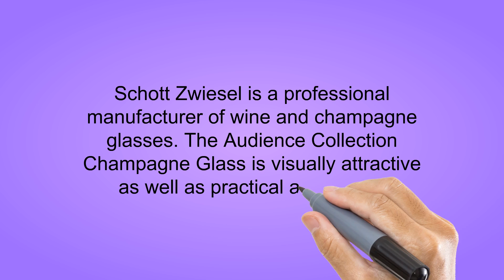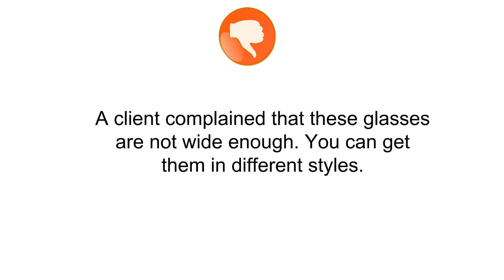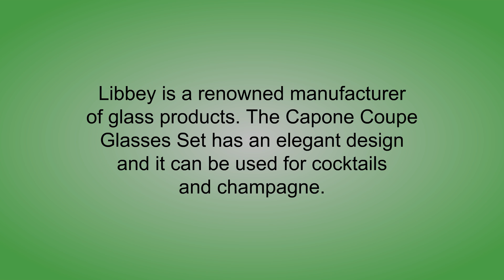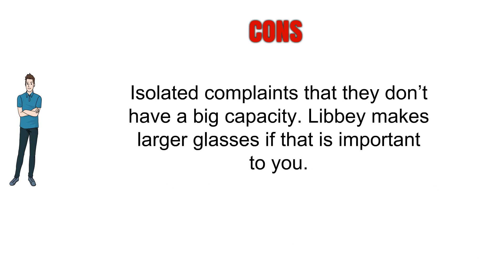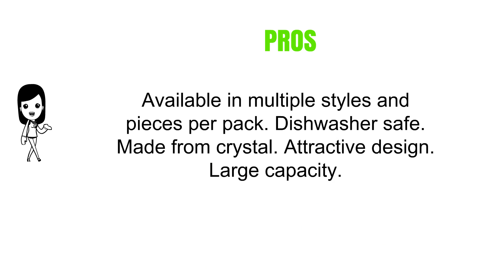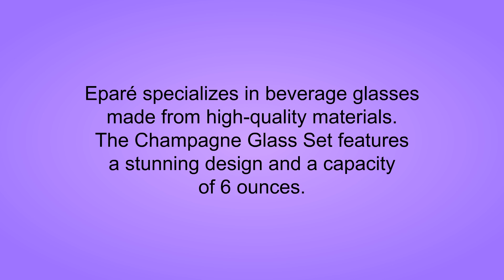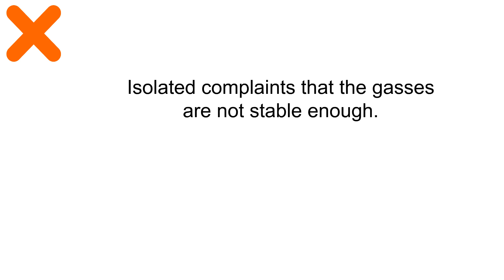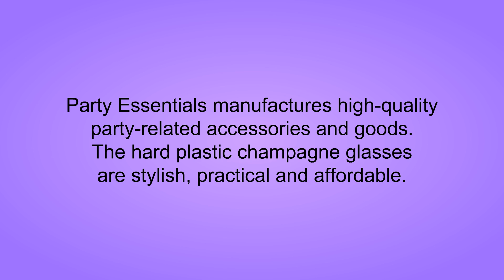5 Best Champagne Glass To Buy 2018 - Champagne Glass Reviews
5. Schott Zwiesel Tritan Crystal Glass Audience Collection Champagne Glass 8.4 Ounce, Set of 6
4. Libbey 4 Piece Capone Coupe Glasses Set, Clear
3. Riedel O Wine Tumbler Champagne, Set of 2
2. Eparé Champagne Flutes, Insulated Stemless Glass Set (5 oz, 150 ml) – Flute Glass for Brunch Wine & Wedding Cocktails – Reusable Party Cups - 2 Glasses
1. Party Essentials Hard Plastic Two Piece 4-Ounce Champagne Glasses, Clear, Pack of 100